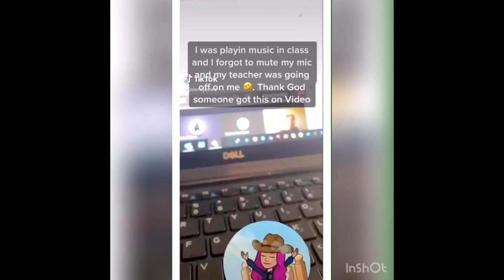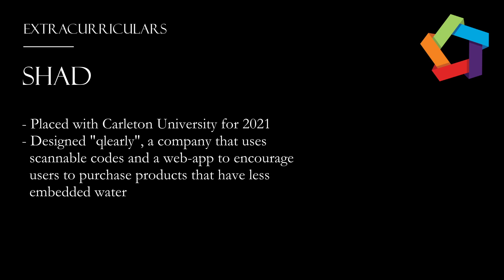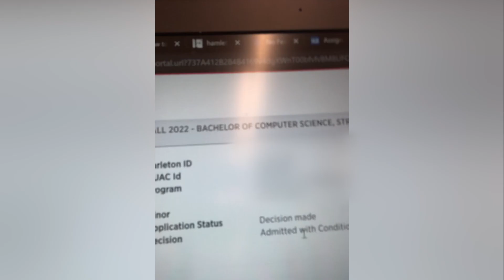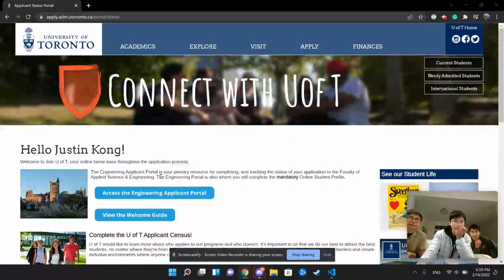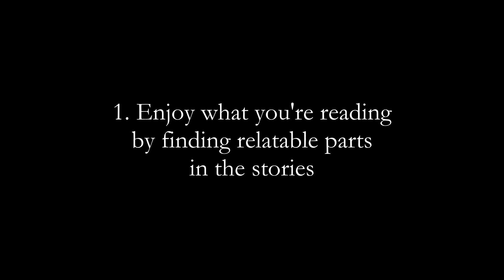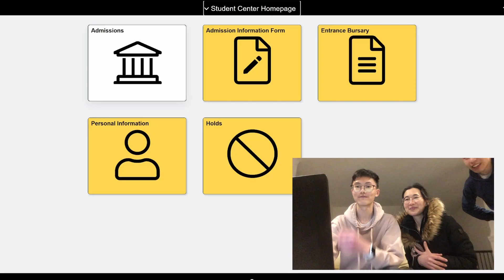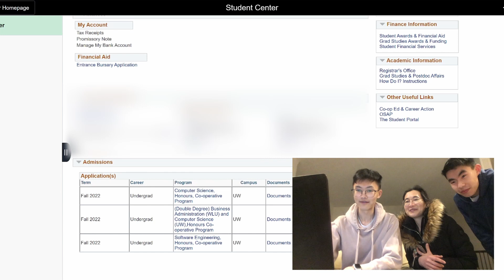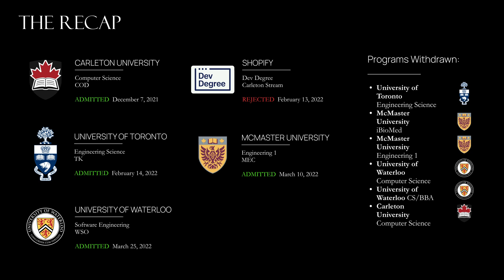CANADIAN UNIVERSITY DECISION REACTIONS (2022): Waterloo, UofT, Mac & More | Justin L.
Here it is... my video documenting my journey applying to some Canadian tech programs! I haven't seen too many Canadian university acceptance reactions that are Engineering and CS-related, so here's one! I tried to document everything from reactions to my extracurriculars, so please forgive the long runtime! I hope you guys like it :)

PROGRAMS I APPLIED TO:
- University of Waterloo Software Engineering
- University of Toronto Engineering Science
- University of Waterloo Computer Science, CS/BBA
- Carleton University Computer Science
- Shopify Dev Degree
- McMaster University iBioMed
- McMaster University Engineering 1

TIMESTAMPS:
00:00  Intro
01:32  NOVEMBER
03:18  Program Choices
05:57  Grades
06:54  Extracurriculars
10:00  Math Contest Scores
10:35  Marks Update: Quad 1
12:17  Vlog: Boston Creme Donut Essay :,)
13:26  DECEMBER
14:23  Post-Mac Interview
15:41  REACTION: Carleton CS
16:31  Post-UofT Interview
17:55  Vlog: End of 2021
18:40  JANUARY
20:00  Post-Waterloo Interview
20:59  FEBRUARY
21:13  Vlog: Waterloo Adjustment Factor
22:52  REACTION: Dev Degree
24:14  Vlog: UofT Engineering is out!
24:51  REACTION: UofT EngSci
29:29  Vlog: End of February
33:02  Marks Update: Quad 2
34:05  MARCH
34:23  REACTION: McMaster Engineering
36:25  Vlog: March Break Tours
41:56  Vlog: Waterloo is out!
46:18  REACTION: Waterloo SE
51:37  Closing Thoughts & Advice
58:23  RECAP